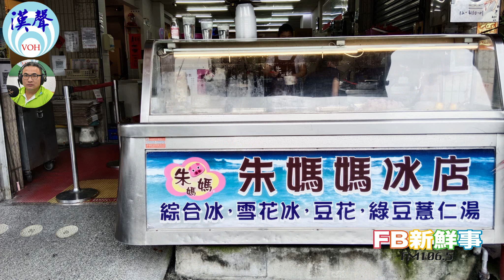2022-09-23漢聲廣播電台「fb新鮮事」節目、主持人：李基銘 朱媽媽冰店的堅持、張雅婷 專訪（朱媽媽冰店、屏東市）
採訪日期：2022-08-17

本集主題：朱媽媽冰店的創業故事

訪問：張雅婷

屏東在地老冰店，老闆13年前接手冰店，八成的配料都是自己熬煮，包括煮糖水更是學問。店面維持乾淨和衛生，用心對待每一位顧客！

粉絲頁：  屏東朱媽媽冰店